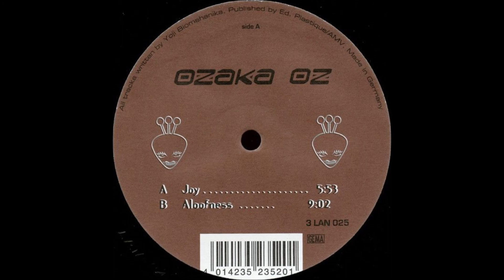Ozaka Oz - Aloofness (Suggestive Mix)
1996 Ambient